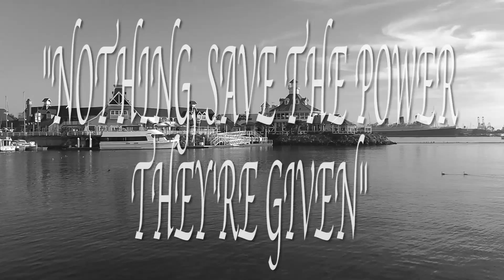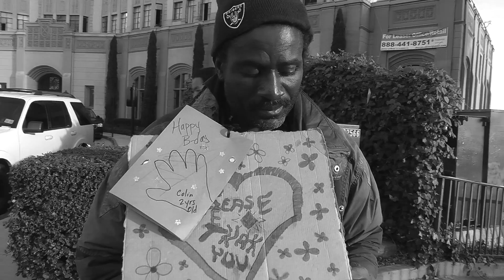Being As An Ocean- Nothing, Save the Power They're Given (Unofficial Music Video)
Unofficial music video I made for "Nothing, Save the Power They're Given" by Being As An Ocean.

This video was shot in Long Beach, CA. Three of the men featured are homeless and need help, as many others in the Los Angeles area do. Please help out if you can, they would greatly appreciate it.